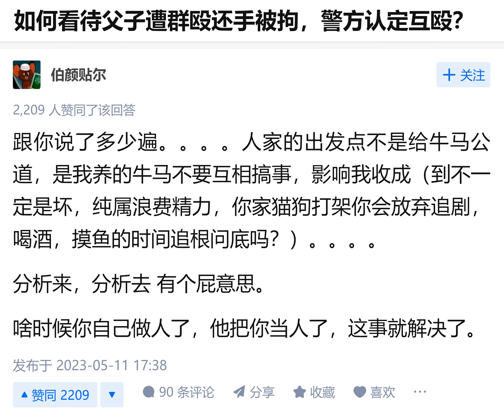为什么中共不许人民正当防卫的底层逻辑是什么？